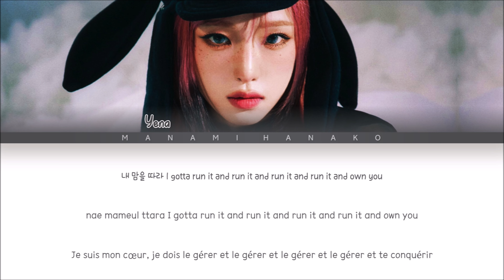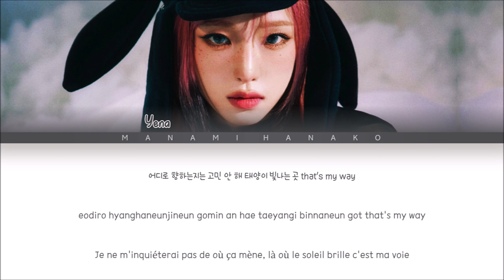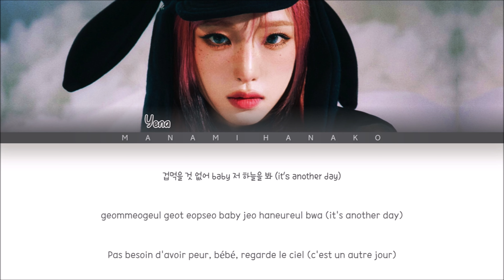{VOSTFR} YENA (최예나) - 'GOOD MORNING' (Color Coded Lyrics Français/Rom/Han/가사)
• Artiste.s: YENA
• 아티스트: 최예나
• Chanson♫: GOOD MORNING
• Album: GOOD MORNING
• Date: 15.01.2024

yena good morning vostfr
yena good morning traduction
YENA
CHOI YENA
최예나
GOOD MORNING
YENA vostfr
vostfr YENA
traduction YENA
YENA traduction
Kpop VOSTFR
VOSTFR kpop
KPOP
KHipHop
KRnB
KSoul
Korea
Japan
KHipHop vostfr
KRnB vostfr
KSoul vostfr
kpop paroles
paroles kpop
vostfr
Traduction
Traduction Française
French
French Translation